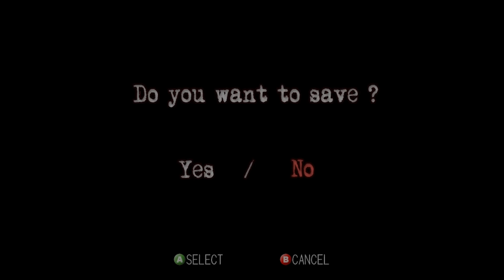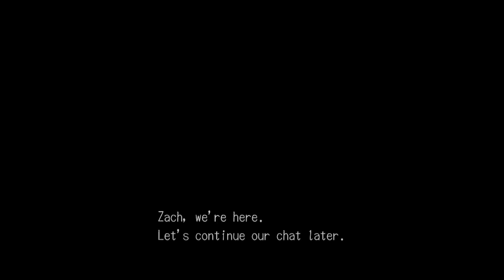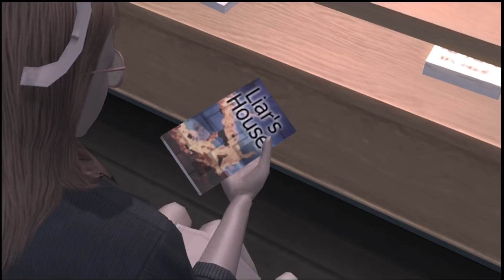Deadly Premonition: Part 3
We bond some more with the Greenvale P.D. doing some meaningless fetch quests.  We visit the towns hospital (This is an awfully big hospital for such a small town Zach). We also are not very good at chess.